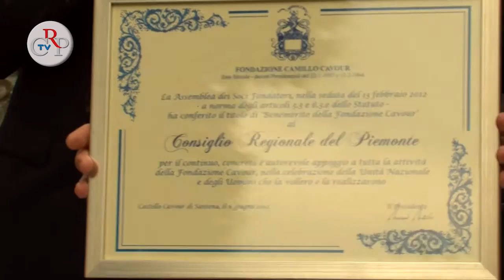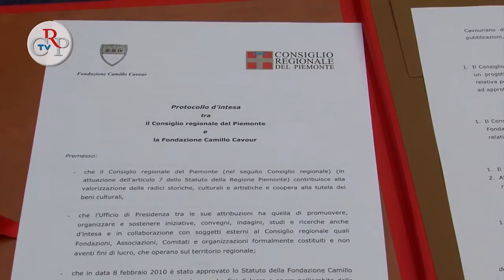CrpTv n.18 del 08 giugno 2012 - Il Consiglio è "Benemerito della Fondazione Cavour"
Il 6 giugno a Santena, nel Salone Diplomatico del Castello di Cavour, si è commemorato il 151° anniversario della morte di Camillo Benso Conte di Cavour e il 160° anniversario della sua nomina a Primo ministro del Regno di Sardegna. Nel corso della cerimonia la Fondazione intitolata allo statista ha consegnato al Consiglio regionale del Piemonte il Diploma di "Socio Benemerito della Fondazione Cavour".
[intervista Nerio Nesi, presidente Fondazione Cavour]
In chiusura della cerimonia i presidenti Cattaneo e Nesi hanno sottoscritto un protocollo d'intesa tra il Consiglio regionale del Piemonte e la Fondazione, nel quale i due enti si impegnano a collaborare al fine di promuovere le iniziative per promuovere e valorizzare la figura di Cavour.